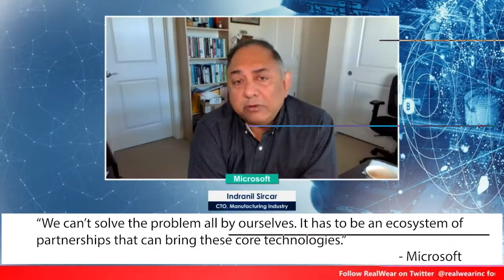Top XR Leaders Comment on Coming Industrial Metaverse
At a roundtable event, hosted by RealWear, Microsoft, Qualcomm, Kopin and RealWear executives were asked a few questions about the coming industrial metaverse.  These are some of the highlights from the session.

Full video description (if needed)